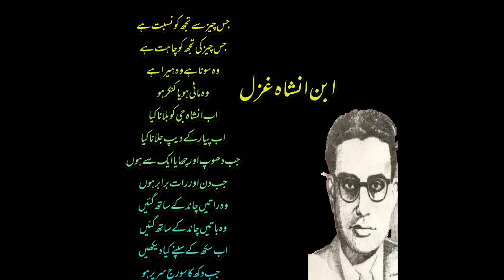Ibn e inshah ghazal dil hijar ke dard se bojahal hai .urdu sad poetry .دل ہجر کے درد سے بوجھل ہے ۔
Sher Muhammad Khan, better known by his pen name Ibn-e-Insha, was a Pakistani Urdu poet, humorist, travelogue writer and newspaper columnist. Along with his poetry, he was regarded as one of the best humorists of Urdu.
ab umar naqdi khatam hoi.ibn e inshah
ibn e inshah poem farz karo best urdu poetry
jane tu kiya dhoond raha ha.ibne inshah
inshah jee utho ab By amanat ali khan
dil hijar ke dard se bojhal hai best poetry sad shayari.